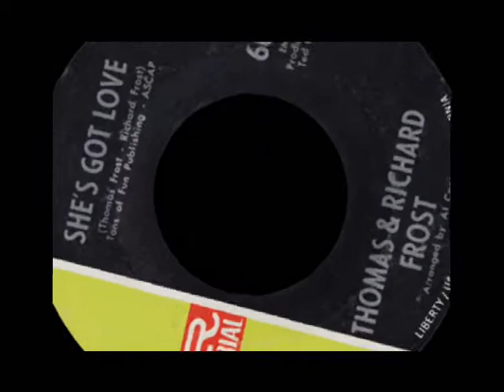THOMAS & RICHARD FROST - Prelude / She's Got Love TV Appearance 1969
THOMAS & RICHARD FROST She's Got Love 1969
( I do not own or profess to own any copyright for audio or TV footage this purely an attempt to re-enhance the video and audio quality of some very rare bad quality tv appearance footage and for Promotional Purposes Only, the sound quality presented here isn't CD Quality or transfer to vinyl quality as is the original official releases transfer or hard copy which was mastered at 44.1 hz. To support the label/ artist please buy the original music/ release )

Thomas & Richard Frost recorded a handful of classic pop singles for Imperial from 1968 through 1970, including "She's Got Love," which charted at number 83 on Billboard's Top 100 singles chart. In November 1969, they appeared on TV's American Bandstand, performing the song. Each subsequent single was a step toward what was sure to be their artistic tour de force, an album they envisioned as Visualize. For these fantastic 1969 recordings, the duo were backed by Kim Fowley's usual Imperial session gang, including Skip Battin (ex-Skip & Flip, the Byrds, the Flying Burrito Brothers, and the New Riders of the Purple Sage), Steppenwolf guitarist Mars Bonfire, and legendary drummer Hal Blaine. Unfortunately for all concerned, this album was also -- and somewhat inexplicably -- canceled in the 11th hour by the powers-that-be at Imperial, even though the group's master recordings were in the can, and the album had been assigned a catalog number and was being prepared for release. The only explanation Imperial gave at the time was that they were undergoing reorganization after being acquired by Liberty Records; their album simply wasn't a priority to the new suits, and, so, Visualize was indefinitely shelved.
All of this resulted -- as you might expect -- in Thomas & Richard Frost becoming disillusioned with their record company. In 1972, they recorded a few additional tracks to get out of their record deal, then moved over to UNI, where they eventually released an accomplished country-rock flavored singer/songwriter album, the self-titled Thomas & Richard Frost, produced by Joe Saraceno.

I also stock various official POWDER / Thomas and Richard Frost Music ( WHILE STOCKS LAST )releases & other underground soundz @ REGURGITATED RECORDS mail order Please Visit

For updates on NEW Videos, New Record Releases of Underground Music past & present,Supplier Of Cult Underground Mind Expanding Music = MOD,FREAKBEAT,PSYCH,HEAVY/ACID ROCK,PROTO PUNK,DUB REGGAE,PUNK,NEW WAVE,POST PUNK,PSYCHOBILLY,ELECTRONICA, follow me on

To buy this (availabilty while stock lasts?) or similar Obscure music releases on Limited Vinyl or CD please visit my stores @ REGURGITATED RECORDS mail order Please Visit

Video, Concept, RE- Production/ RE-Edit by PJ Normal for Regurgitated Films